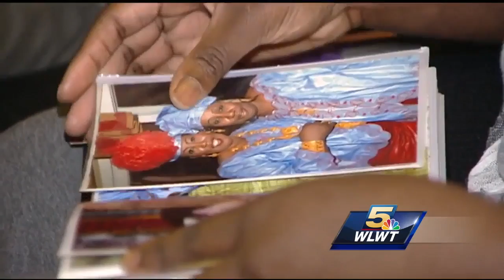West side mother of 3 deported to Africa after 20 years in US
jl try 2